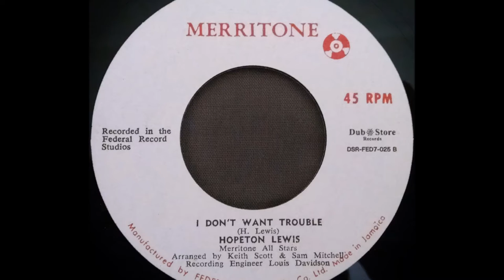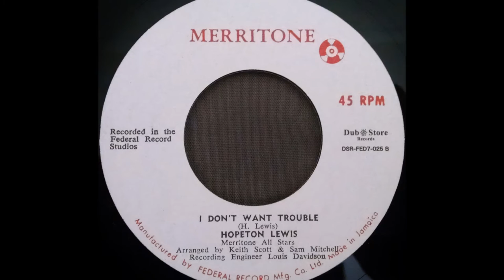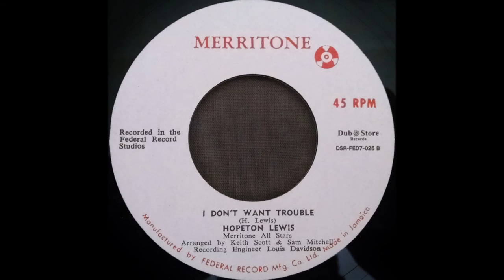HOPETON LEWIS - I Don't Want Trouble [1966]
MERRITONE 7'' (re) A Federal Studio recording